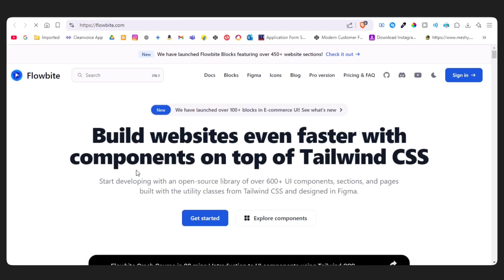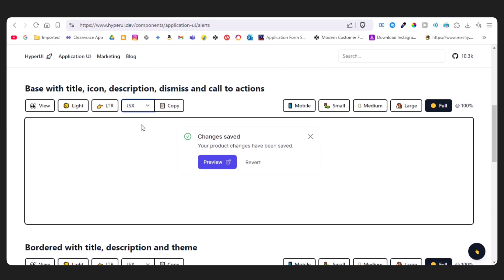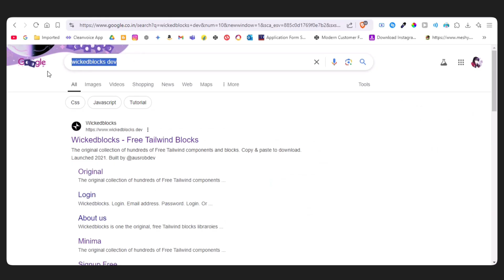10 Best Tailwind CSS UI Component Libraries You Need to Know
Looking for the best UI component libraries for Tailwind CSS?

In this video, we explore 10 top libraries that work seamlessly with React, Next.js, Angular, Vue, and more. Perfect for faster, beautiful designs without starting from scratch. Find the right tools for your projects today!